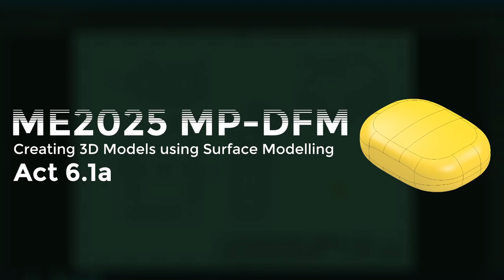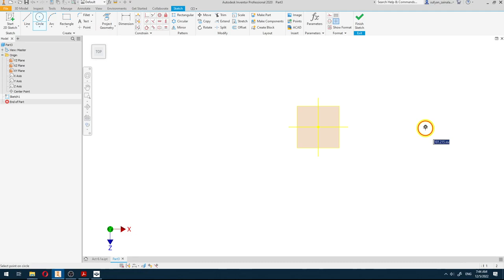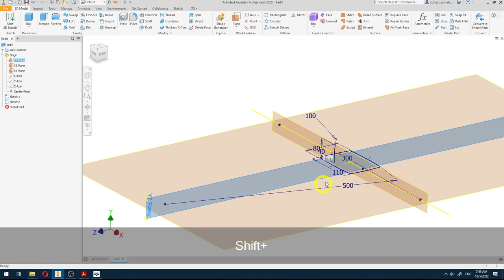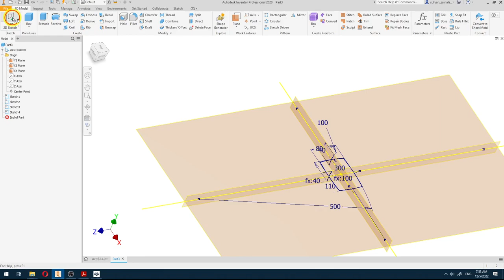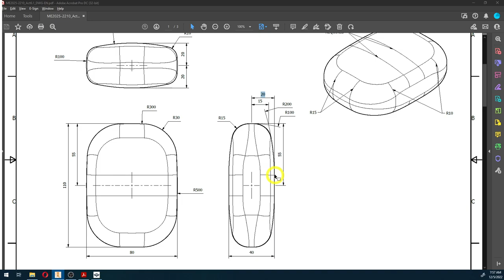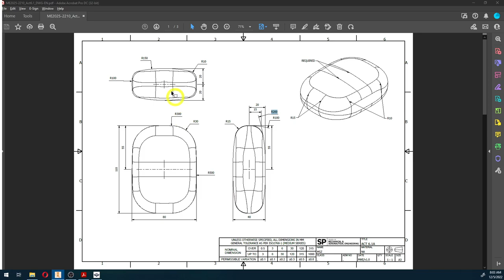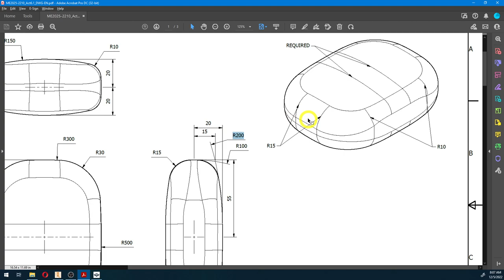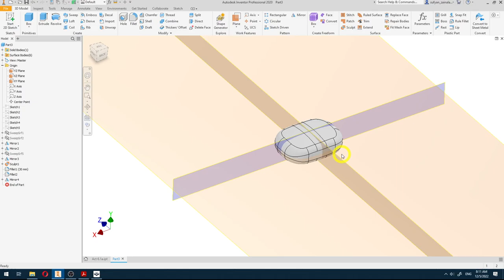ME2025 - Act6.1a Create 3D Model with Surface Modelling | Autodesk Inventor 2020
Modelling a Bar Soap using Surfaces